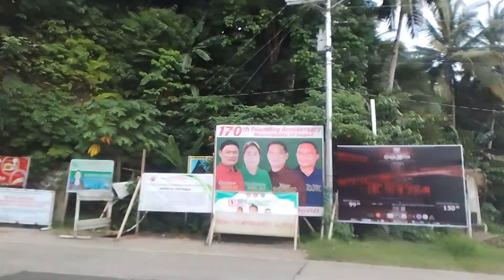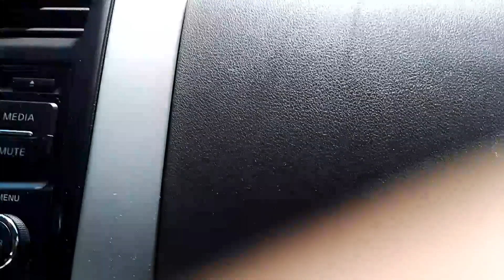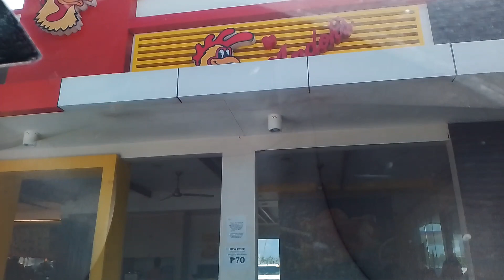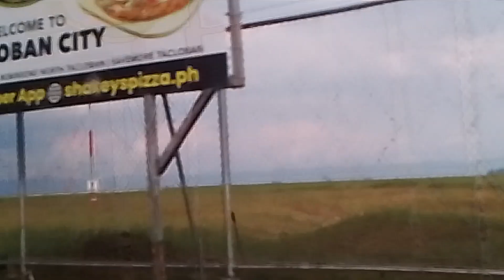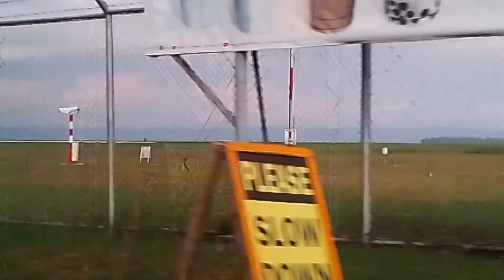PAGHATID NAMIN NI ATE ARTEN SA TACLOBAN AIRPORT♥️TATLONG ORAS ANG BYAHE♥️🙏♥️